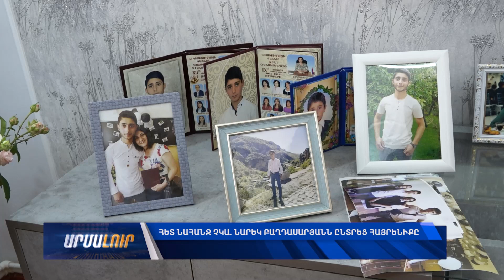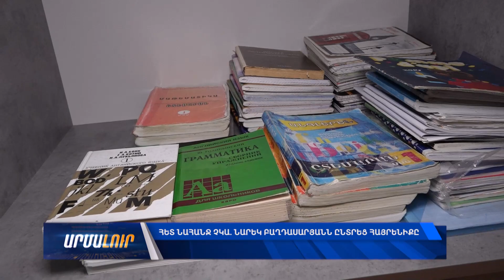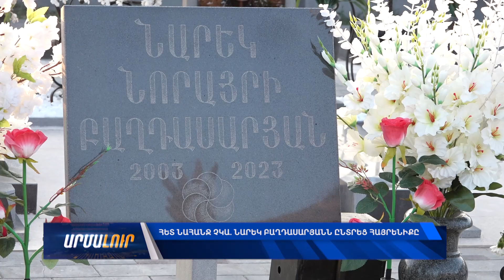Հետ նահանջ չկա․ Նարեկ Բաղդասարյանն ընտրեց հայրենիքը